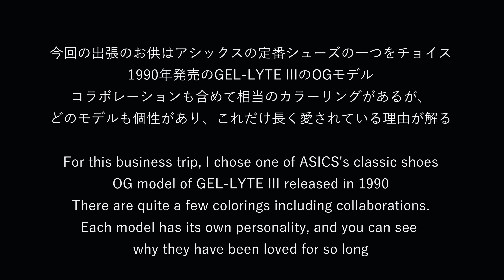ASICS アシックス｜夏色のGEL-LYTE IIIとGREGORY｜2泊3日撮影出張のカバンの中身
最近はトートバッグやボストンバッグが多いが、どうしても撮影しながら
移動する場合には両手が使える方が良いので久しぶりに購入した
グレゴリーのバックパックで出張に行ってきました。
着替えとカメラ、洗面道具などにミニ三脚が2本も入って重量も軽いのは流石！
足元は偶然、近い色になったGEL-LYTE IIIのOGです。
テクノロジー満載というわけではないが、クラシックな形と絶妙な配色、
何より着脱が楽なスプリットタンは旅行向き。

Recently, I have been using a lot of tote bags and Boston bags,
I bought a Gregory backpack for the first time in a long time
because I prefer to be able to use both hands when traveling while shooting.
I went on a business trip with a Gregory backpack.
It's light enough to hold a change of clothes, a camera, toiletries,
and two mini-tripods, and it weighs very little!
On my feet are GEL-LYTE III OGs, which happen to be a close match in color.
It is not full of technology, but it has a classic shape, exquisite color scheme,
and the split tongue, which is easy to put on and take off, is ideal for travel.